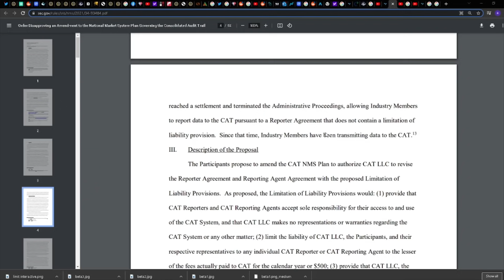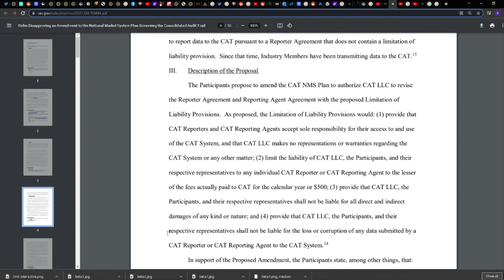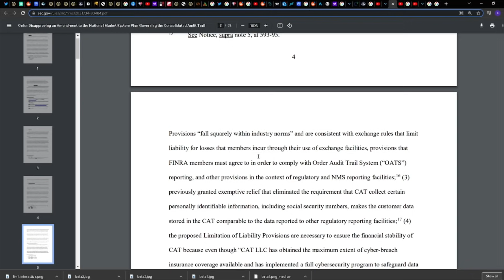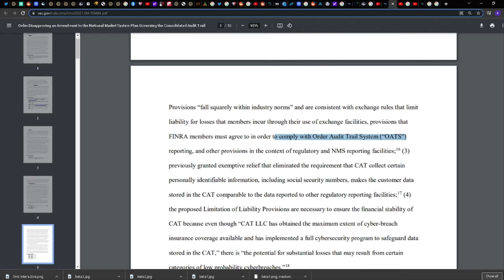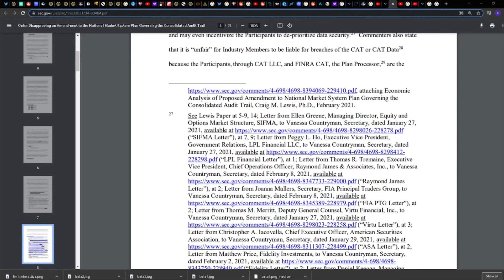Liability cat proposal big win!!!!!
Cat system Proposal BIG WIN FOR ALL RETAIL LETS GOOO. liability